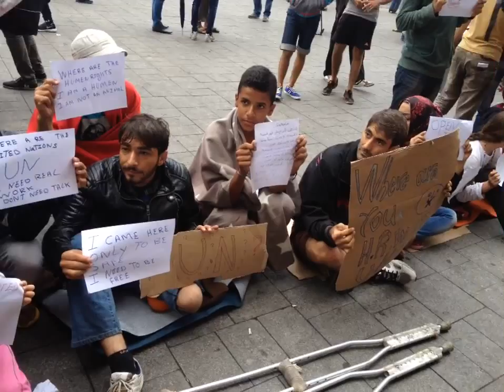Budapest 04.11.15 ore 11.00 alla stazione ferroviaria Keleti